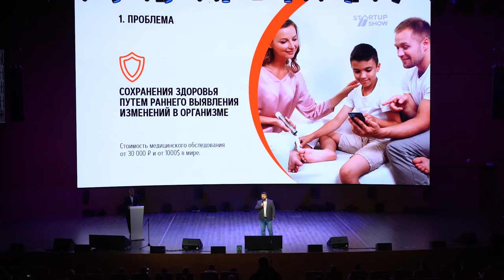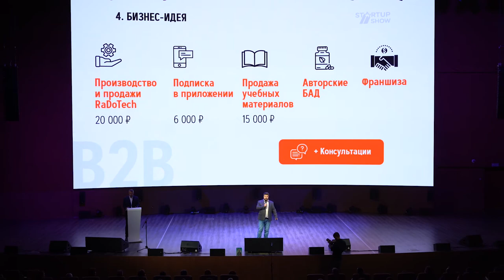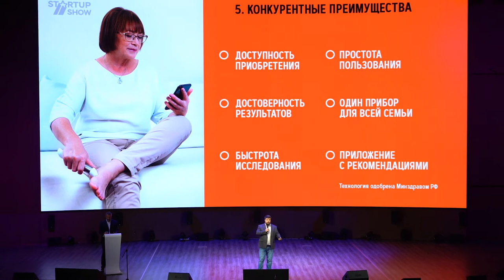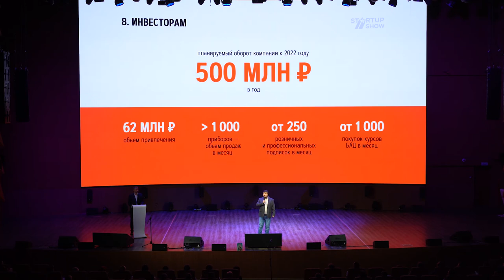ПРОЕКТ RADOTECH - ИГОРЬ БЕРЛИНСКИЙ